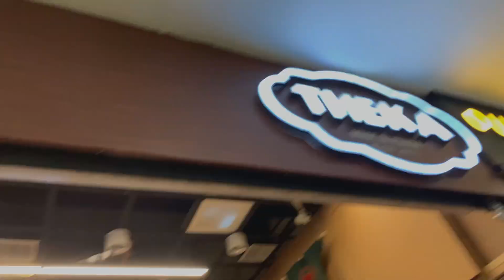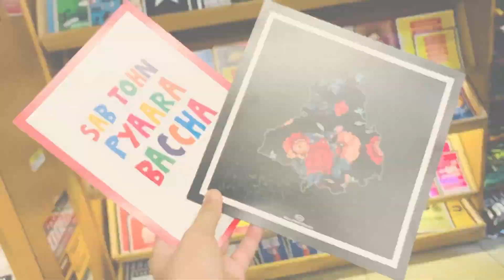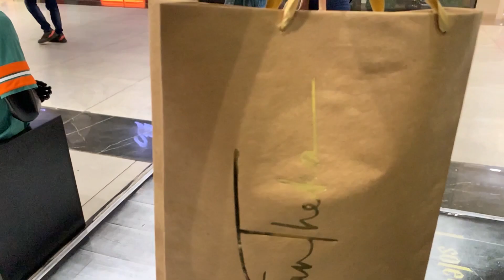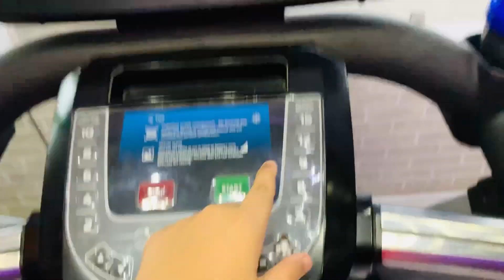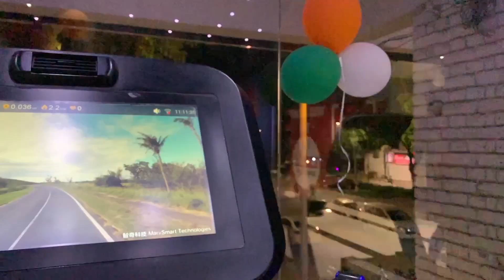INDEPENDENCE DAY SPECIAL VLOG😍🇮🇳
ABOUT THIS VLOG
1. Independence day
2. Independence day vlog
3. Independence day special vlog
4. Independence day 2021
5.Independence day celebration
6. Sasta vlogger
7. sasta vlogger
8. Elante mall
9. Elante mall chandigarh
10. chandigarh independence day
USERNAME-@sasta_vloggeryt
SOO THAT WAS IT I WILL MEET YOU IN THE NEXT VLOG TILL THEN...
BYE!